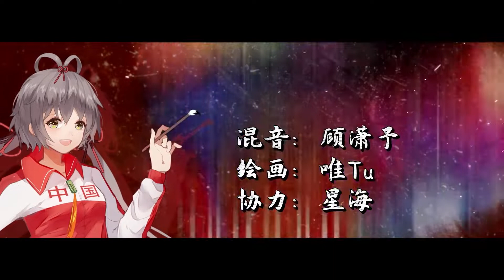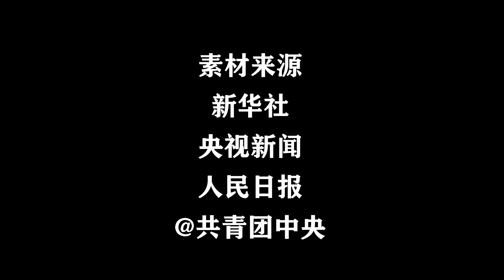【洛天依·弄潮】胸怀千秋伟业，恰是百年风华！